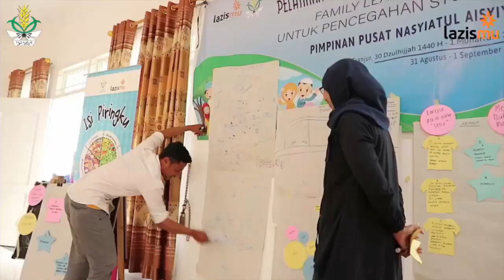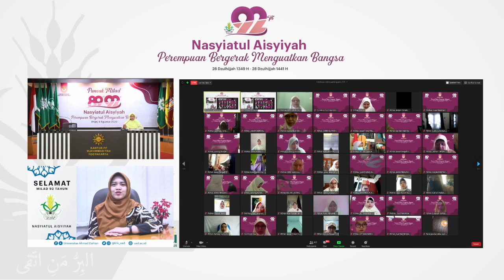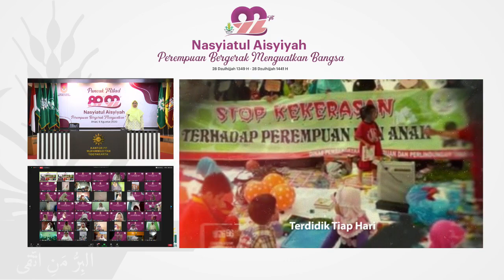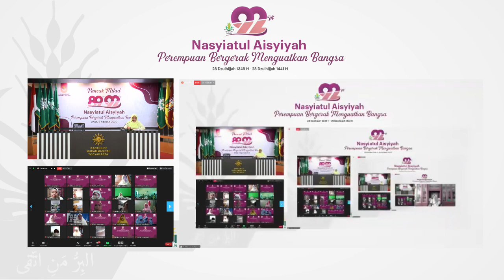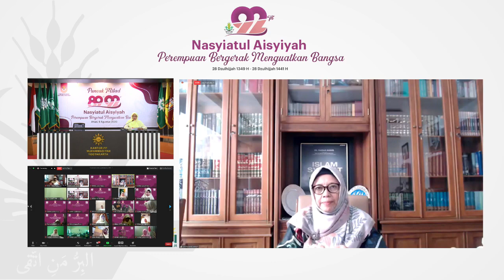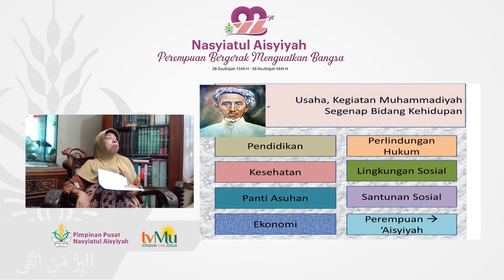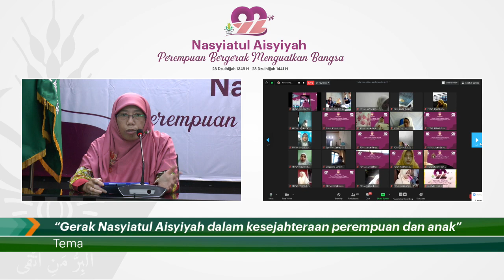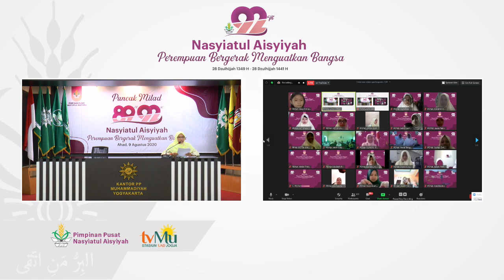Puncak Milad Nasyiatul Aisyiyah (NA) | 2020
Puncak Milad 89M/92H Nasyiatul Aisyiyah

"Perempuan Bergerak Menguatkan Bangsa"

LiveStreaming Ahad, 9 Agustus 2020 Pukul 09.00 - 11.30 WIB

Keynote Speaker
Dra. Hj. Siti Noordjannah Djohantini, M.M., M.Si. || Spirit Gerak Nasyiatul Aisyiyah Lintas Batas di Berbagai Aspek Kehidupan

Pembicara
- Prof. Dr. Hj. Siti Chamamah Soeratno || Spirit Perjuangan Nasyiatul Aisyiyah
- Abidah Muflihati. S.Th.I, M.Si || Gerak Nasyiatul Aisyiyah dalam Kesejahteraan Perempuan

Host : Hafizhotu Diyanah, S.ST

Al Birru Manittaqa⁣⁣⁣⁣⁣
⁣⁣⁣Akun Official Pimpinan Pusat Nasyiatul Aisyiyah:⁣⁣
Youtube : Pimpinan Pusat Nasyiatul Aisyiyah⁣⁣